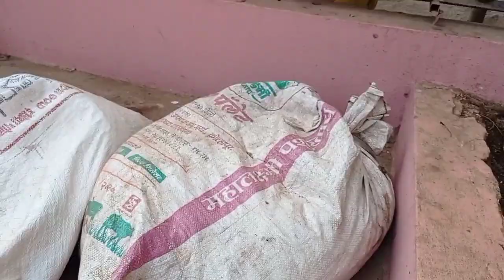रविवारी सकाळी अंगणात झाडे लावली 😊🌳🌲marathi vlogs | vruksharopan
ravivari sakali pahate pahate gharachy angnat zade lavali
zade lava zade jagava
vrukshropan
gharat zade anali hoti ravivarachi sakal mast geli mag ky mast vatal zade lavyla